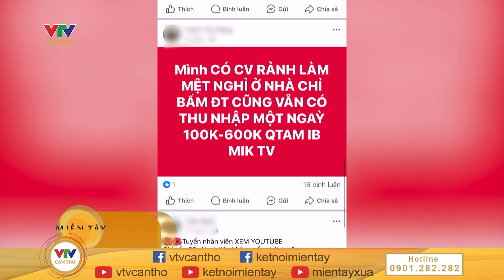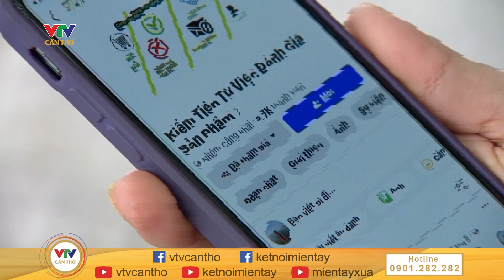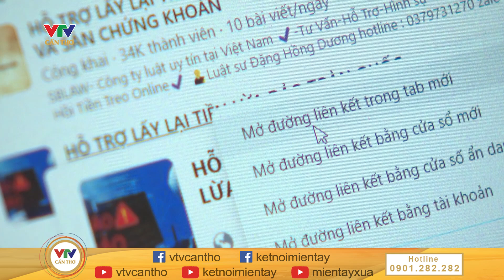DÍNH BẪY “VIỆC NHẸ TIỀN NHIỀU” | VTV CẦN THƠ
☎️Đường dây nóng 31/7/2024:
- Mố cầu sụt lún, nguy cơ tai nạn.
- Ổ voi đọng nước, “bẫy” người đi đường.
- Mất tiền vì tin “việc nhẹ nhiều tiền”.

☎️Hãy gọi đường dây nóng VTV Cần Thơ 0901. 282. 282 hoặc gửi thư về địa chỉ: số 407, đường 30/4, phường Hưng Lợi, quận Ninh Kiều, TP. Cần Thơ.

© Bản quyền thuộc về VTV CẦN THƠ